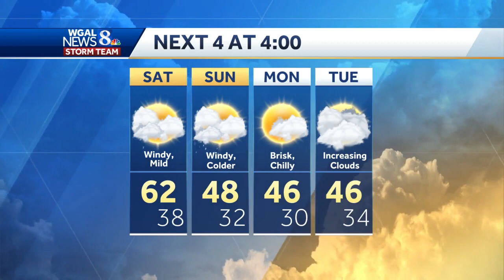Thunderstorms could move through Susquehanna Valley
Thunderstorms from the remnants Nicole could move through the Susquehanna Valley today and tonight.